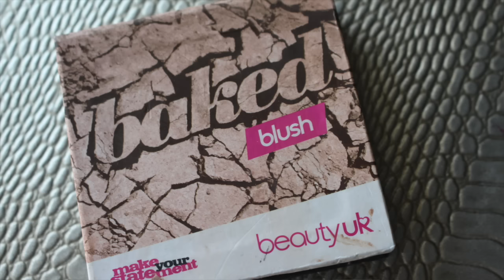Urodziny "Kawy"- haulownik i rozdanie.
Rozdanie zakończone.

DZIĘKUJĘ WSZYSTKIM BARDZO ZA TO ŻE CHCIELIŚCIE WZIĄĆ UDZIAŁ W URODZINACH "KAWY BEZ CUKRU" :)))